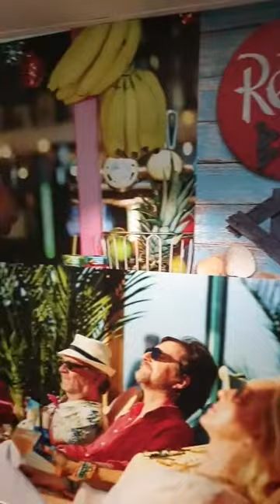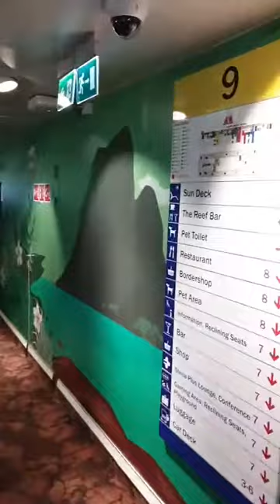Stena Line Stena Danica in Frederikshavn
Having crossed from the Swedish port of Gothenburg we duly arrive at Frederikshavn after around 3.5hrs

Stena Danica berths bow first/port side to quay.

As I was partaking in a round trip Christmas mini cruise aboard Stena Danica I was able to remain aboard and not disembark.